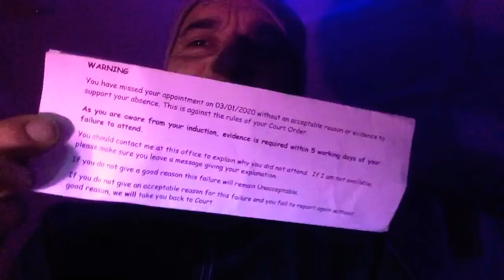THE DUMBASS KIDNAPPERS ARE COMING😳😢🙈🤣👍💋🙏🏽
I told you it was gonna get dumbasserer🙈🤣👍🙏🏽💋

Prodigy ‘funky shit’💯👍